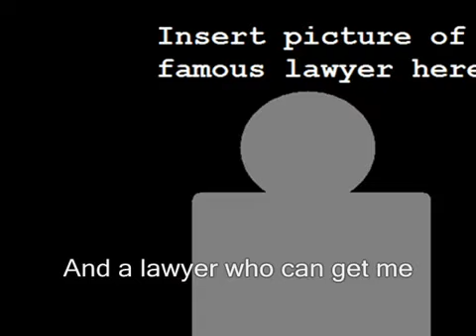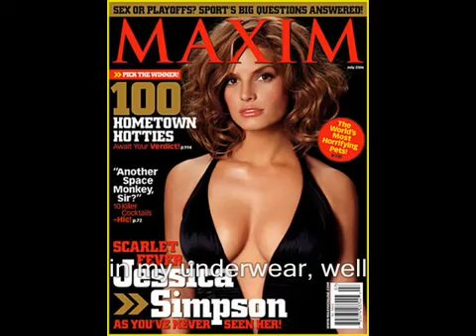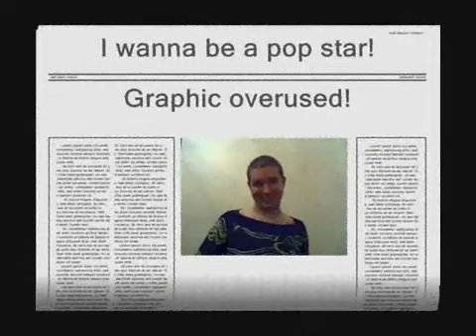Rockstar Parody - BauPirata.com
Original Song: Nickelback - Rockstar